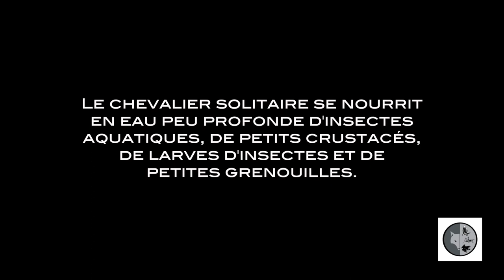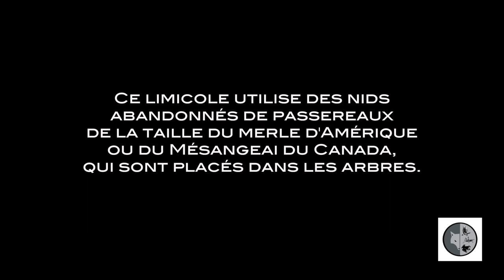Chevalier solitaire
Découvrez les animaux sauvages du Canada.